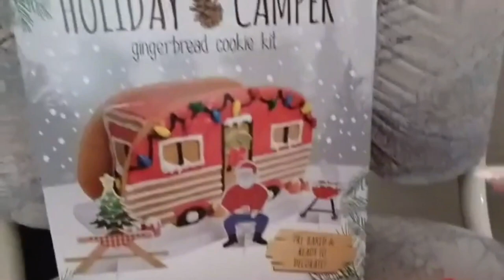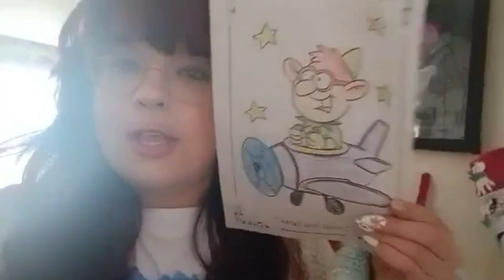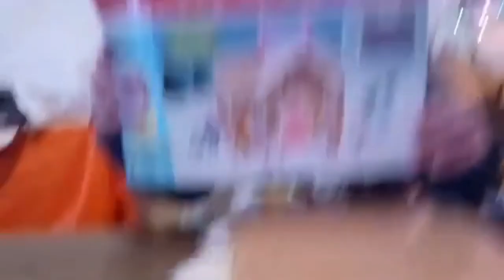Vlogmas Day 6 2022 🤶 I CHOKED ON TACOS? | scarlett april vlog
Xo, Scarlett🦋